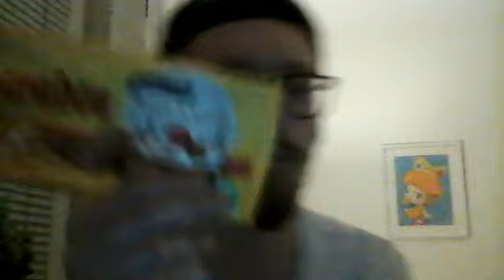Benjamin Testar | Marabou Äpple & Kanel